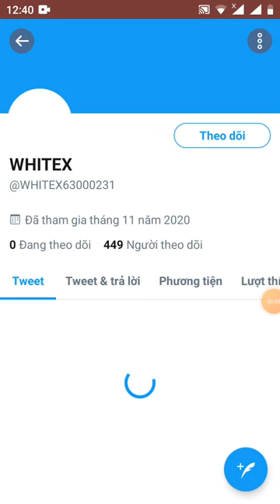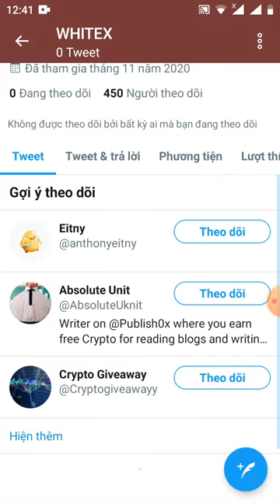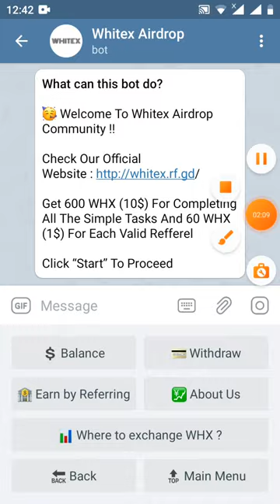HD nhận 600 WHX~10$(dự án tiềm năng)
👍 Congratulations Anh You have successfully completed the airdrop tasks.

💲 You can get 60 WHX for each confirmed referral.

📌 You can use the buttons below to check your balance, about Our Project
☄ WHX Airdrop [ERC-20]
 💵 600 [10 đô la] WHX + 60 [1 đô la] ẢNH HƯỞNG CỦA WHX MỖI NGƯỜI

 🔰 Nhiệm vụ máy bay
 🔸Tham gia kênh và nhóm Telegram của chúng tôi
 🔸 Theo dõi chúng tôi trên Twitter
 🔸Tham gia kênh Nhà quảng cáo của chúng tôi
 🔸Done

 📄 Thông tin bổ sung: Việc phân phối Airdrop sẽ diễn ra vào ngày 24 tháng 12, sẽ sớm niêm yết trên Uniswap